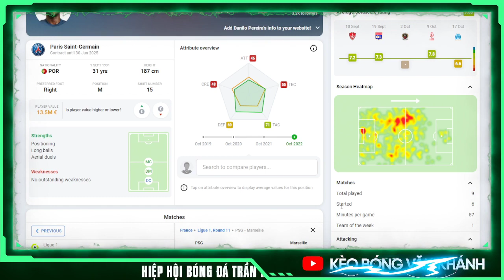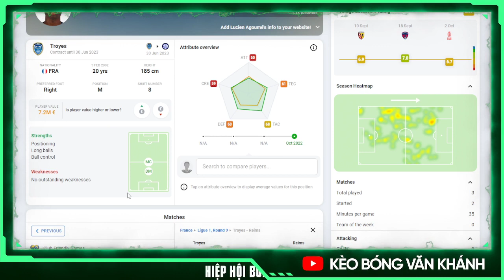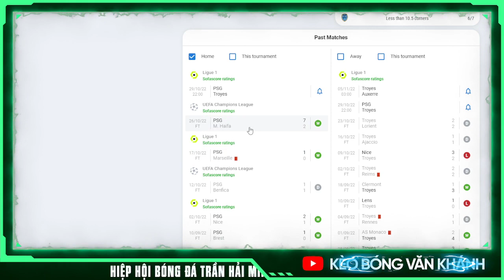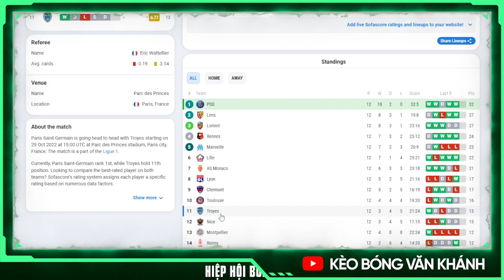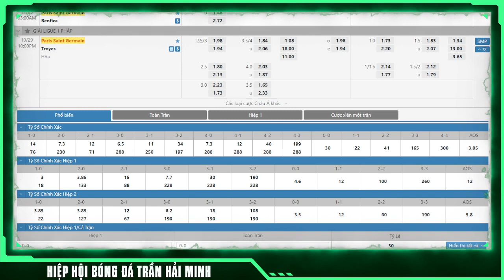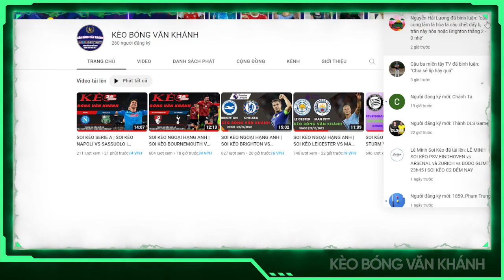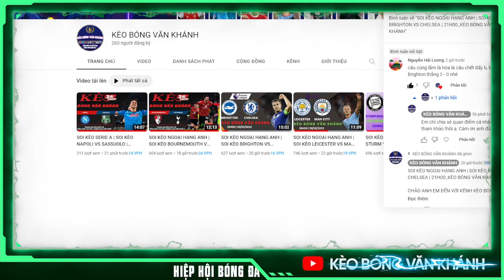SOI KÈO LIGUE 1 | SOI KÈO PSG VS TROYES | 22H00 _ KÈO BÓNG VĂN KHÁNH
CHÀO ANH EM ĐẾN VỚI KÊNH KÈO BÓNG VĂN KHÁNH

KÊNH TƯ VẤN - NHẬN ĐỊNH - PHÂN TÍCH CÁC THỂ LOẠI THỂ THAO

LINK ZALO + TELEGRAM  DUY NHẤT CỦA VĂN KHÁNH NHA ! ẤN VÔ LINK NHA ANH EM